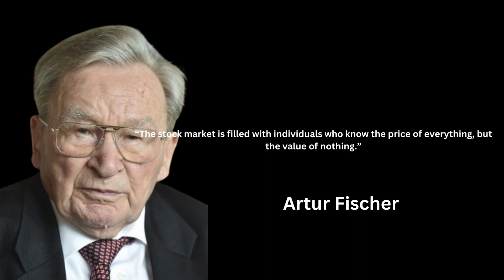Quotes Artur Fischer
“The stock market is filled with individuals who know the price of everything, but the value of nothing.”
 “If the growth rate is so good that in another ten years the company might well have quadrupled, is it really of such great concern whether at the moment the stock might or might not be 35% overpriced?”